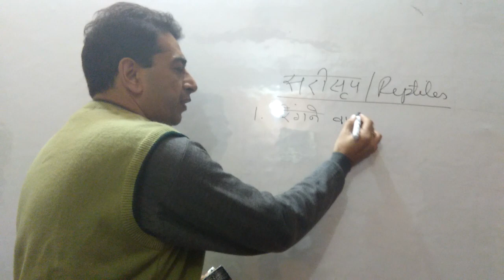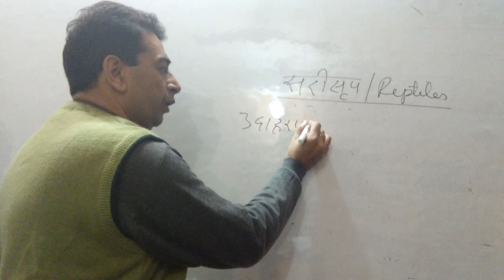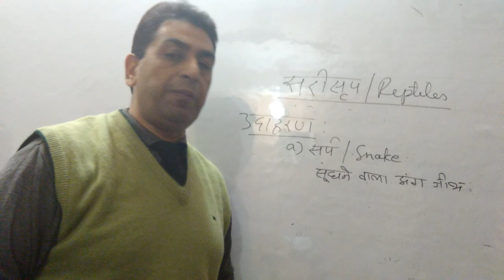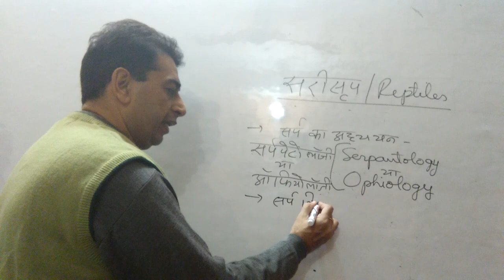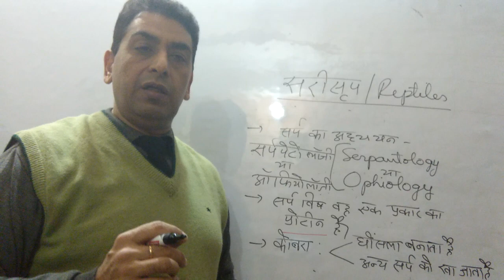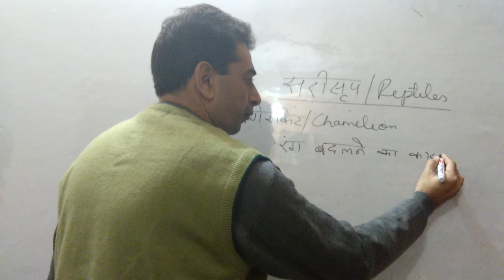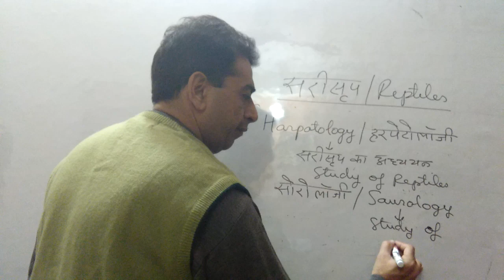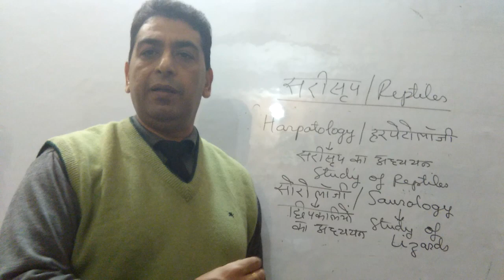Reptiles, biology lecture by D.K. Rathi sir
Reptiles
For eg. - Snake, camlion etc.